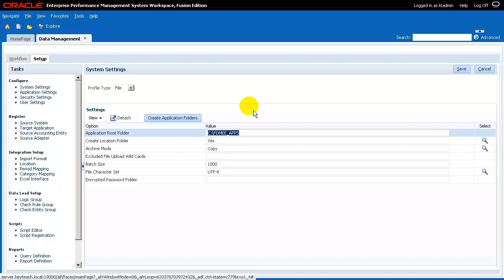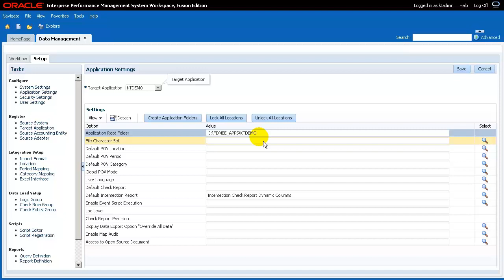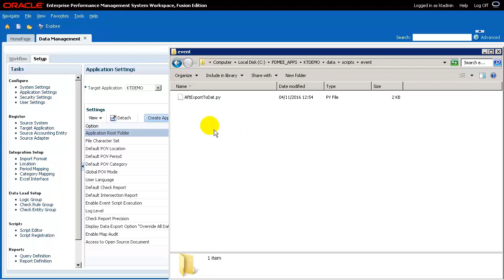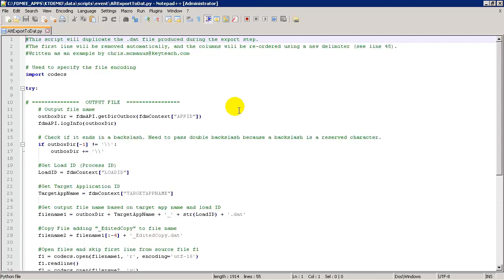Demo: Accessing scripts - Jython from Keyteach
Demo: Accessing scripts - Jython from Keyteach. On demand learning package from Keyteach. Hands-on labs and personalised support to help you build solid expertise in your own time at your convenience.

To see more of what Keyteach has to offer, including Jython training,